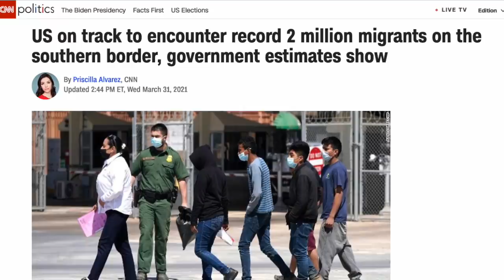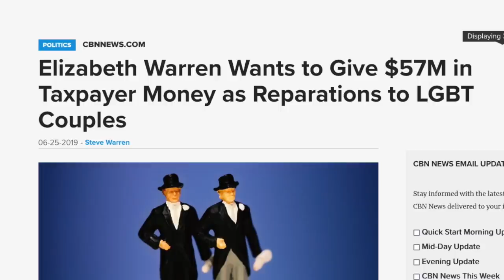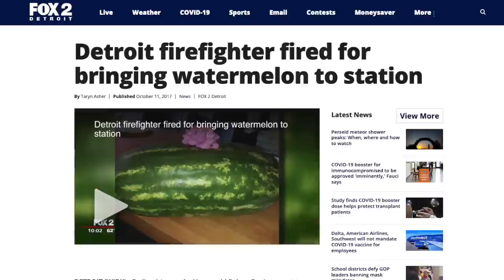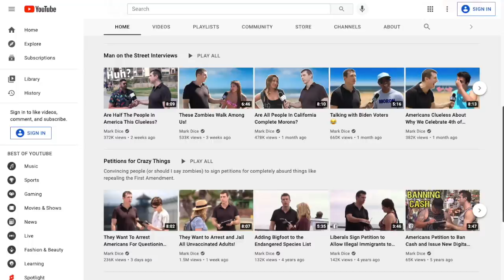Mark Dice Predicted The Future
➡️ Order my new book "Hollywood Propaganda" from Amazon (Ad) or download the e-book from Kindle, iBooks, Google Play, or Nook.

➡️ Order my book, "The True Story of Fake News" from Amazon (ad)